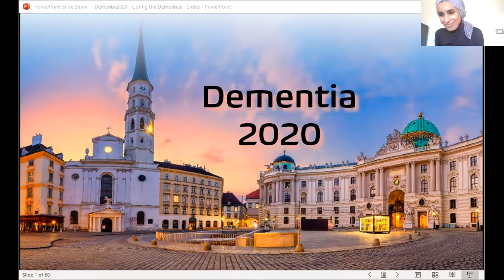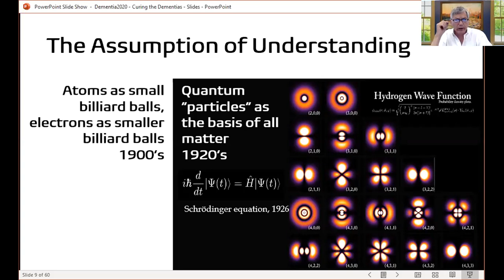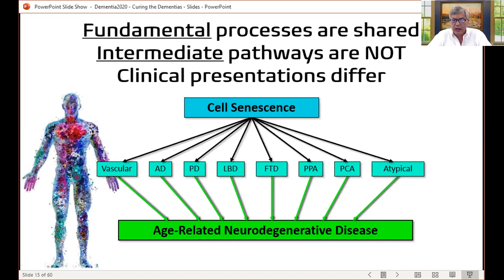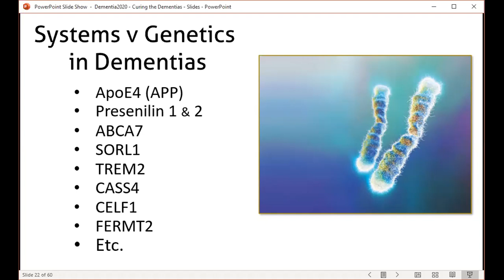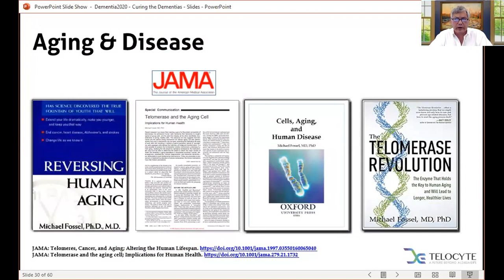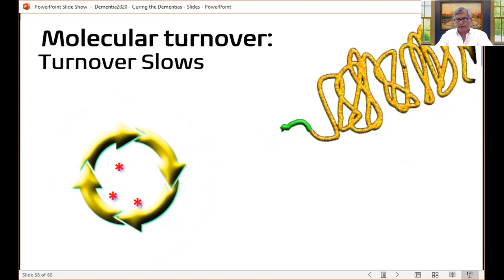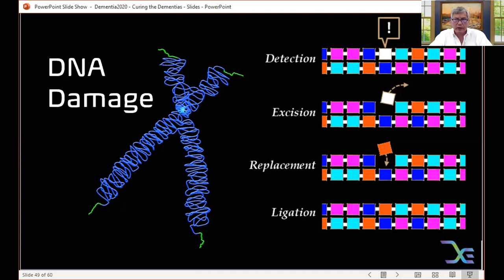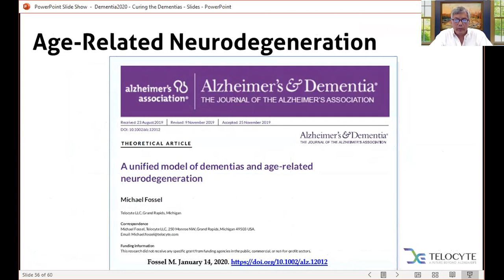Dementia Webinar 2020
Michael Fossel
Confrontiers Conferences LLP